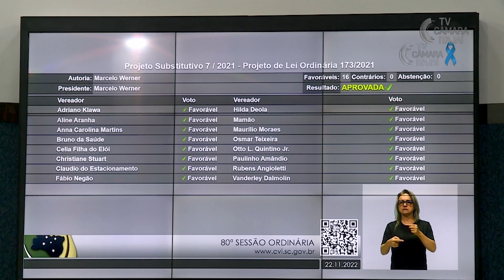CVI aprova projeto sobre acessibilidade em locais com construção ou demolição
A Câmara aprovou, em segunda discussão, durante a 80ª sessão ordinária, na terça-feira (22), o Projeto Substitutivo nº 7/2021 ao Projeto de Lei Ordinária 173/2021. O texto, de autoria do vereador Marcelo Werner (PSC), acrescenta no Código de Obras do Município de Itajaí (Lei 2.763/2021) dispositivos para a garantia de acessibilidade em construções e demolições.